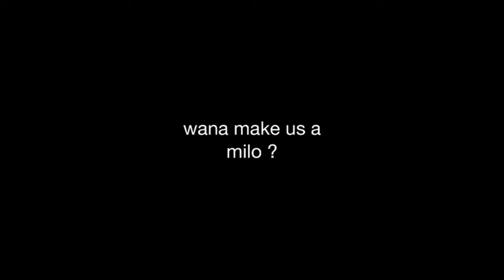Eating Chocolate Slowly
Moko for a client.